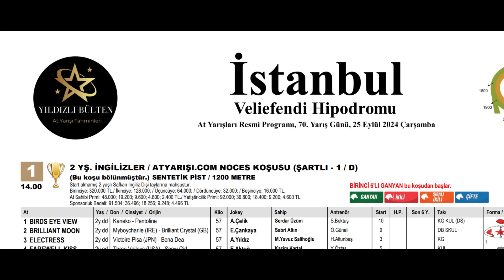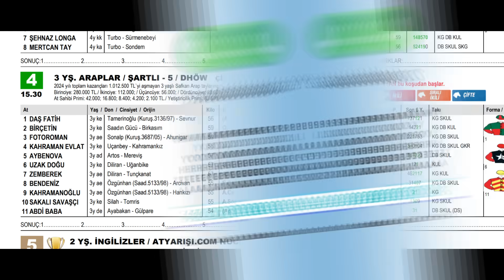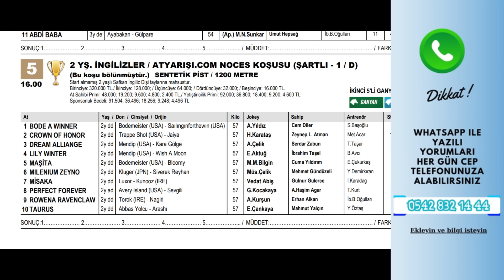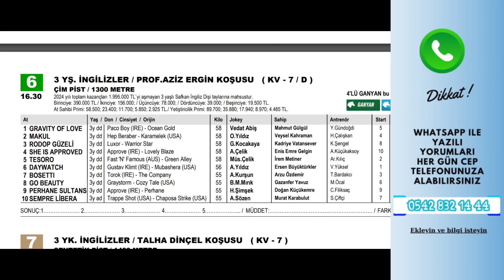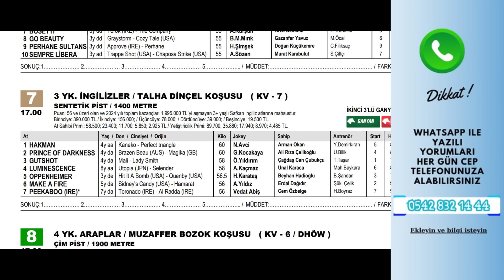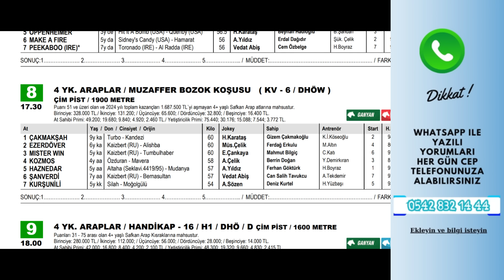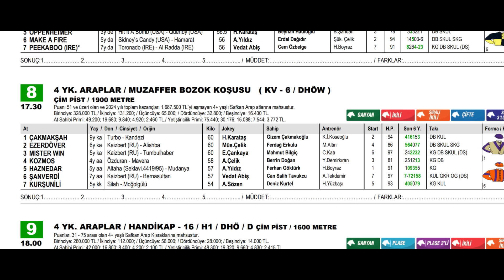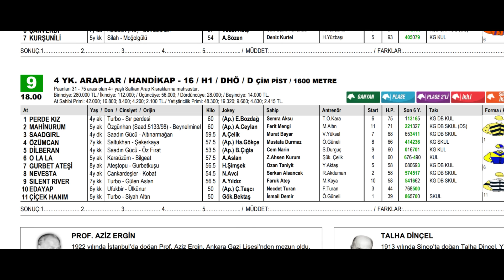25 Eylül 2024 Çarşamba İstanbul At Yarışı Tahminleri